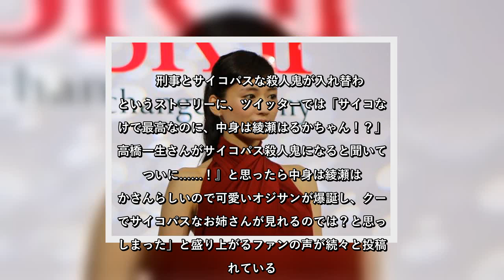✅ 「天国と地獄」注目は「中身が綾瀬はるか」な高橋一生！？ 「可愛いオジサンが爆誕」しそう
✍     TBS系日曜劇場「天国と地獄 ～サイコな2人～」が2021年1月からスタートすることが発表された。 綾瀬はるかさんの中身があの高橋一生さんに…！（2015年撮影） 「サイコなだけで最高なのに、中身は綾瀬はるかちゃん！？」     日曜劇場「天国と地獄 ～サイコな2人～」は、綾瀬はるかさんが演じる融通の利かない正義感の強い女性刑事「彩子」と、高橋一生さんが演じるサイコパスな殺人鬼「日高」が主人公。綾瀬さん演じる刑事、高橋一生さん演じる殺人鬼の魂が入れ替わってしまうという"入れ替わりエンターテインメント"だという。他にも、柄本佑さんや北村一輝さんなど豪華キャストの出演が明かされた。     脚本は「世界の中心で、愛をさけぶ」「JIN-仁-」「義母と娘のブルース」などで知られる森下佳子さんが担当する。     豪華メンバーでの日曜劇場新作に、「サイコーなキャスト&サイコーな脚本家さん&サイコーな役柄&設定､サイコーな時間帯で楽しみ！」「脚本といいキャストといい楽しみでしかない」とファンらは期待に胸を躍らせているようだ。」「高橋一生さんがサイコパス殺人鬼になると聞いて『ついに. ！』と思ったら中身は綾瀬はるかさんらしいので可愛いオジサンが爆誕し、クールでサイコパスなお姉さんが見れるのでは？と思ってしまった」と盛り上がるファンの声が続々と投稿されている。 天国と地獄 ～サイコな2人～ 綾瀬はるか 高橋一生 ...
💖 天国と地獄～サイコな2人～,